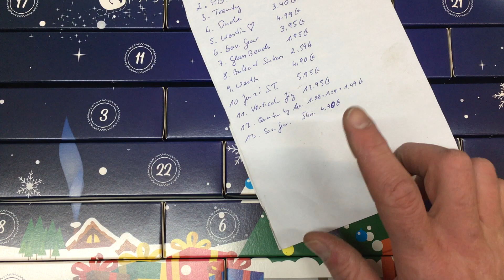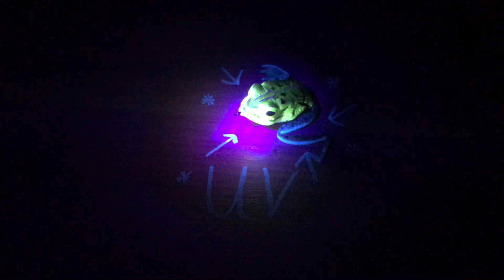MyFishingBox Adventskalender Tür 14! Der Froschkönig...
...oder der einsame Heinrich. Ein schöner Topwaterköder für die Köderbox. Jenzi hat hier einen UV aktiven Köder in den Kalender gepackt, sicher keine schlechte Wahl. Der sollte in keiner Ködersammlung fehlen...